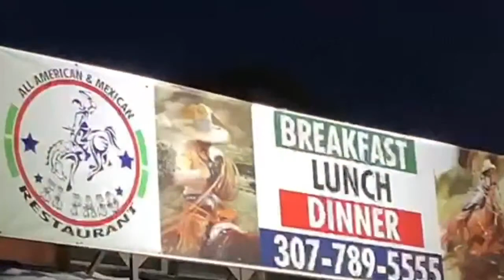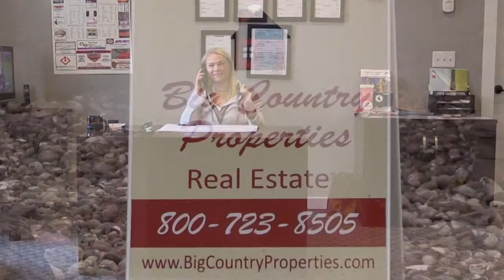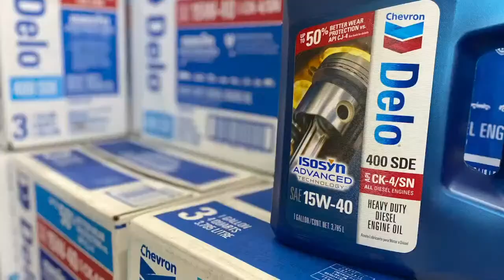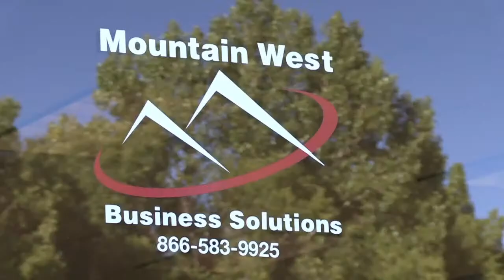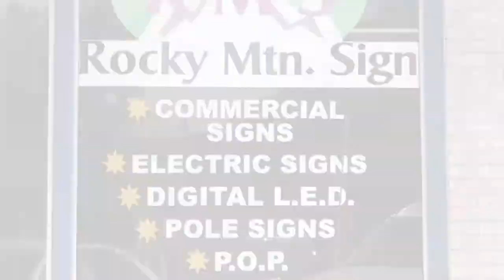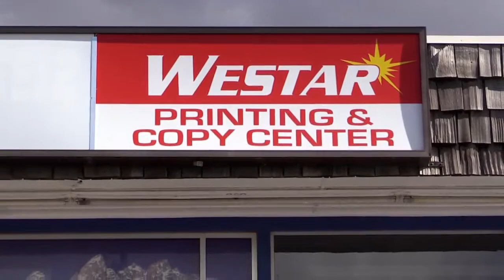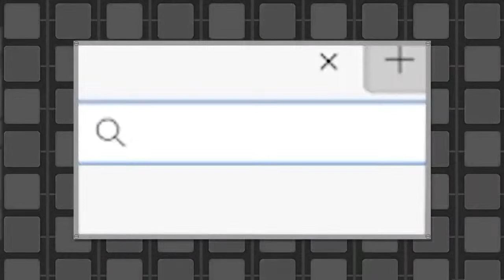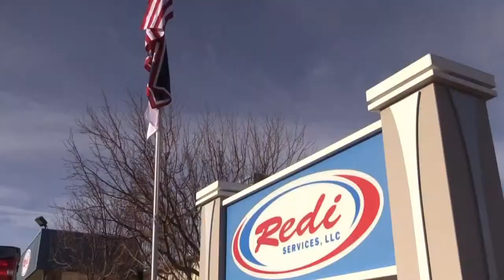BASEBALL: 2023 WY A District Tournament Game 4: (2) Evanston Vs (3) Lovell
Game Date: Wednesday July 19th, 2023
Game Time: Big Country Properties Pregame Show at 6:45 PM, 1st Pitch at 7 PM
Game Location: Ray Peterson Field, Cowley WY
Play by Play: Elan Olliff & Aaron Poling